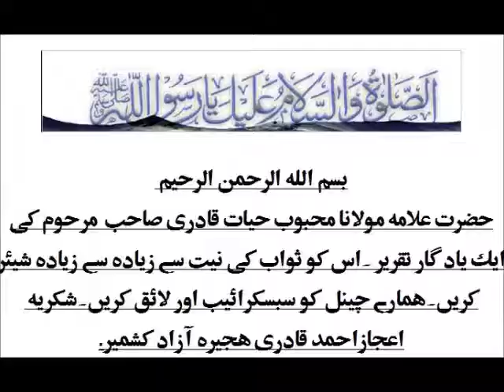حضرت علامہ مولانا صاحبزادہ محمد محبوب حیات قادری مرحوم کی ایک یادگار تقریر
Hazrat Allama Sabzada Mahboob Hayat Qadri Late Hajira AJK
عالم بہ عمل حضرت علامہ مولانا محمد محبوب قادری مرحوم کی ایک یادگار تقریر
  Darul ullam hanifia rizvia hajira Azad kashmir